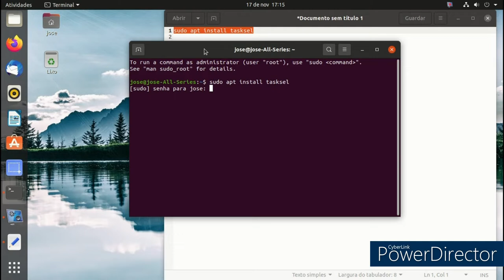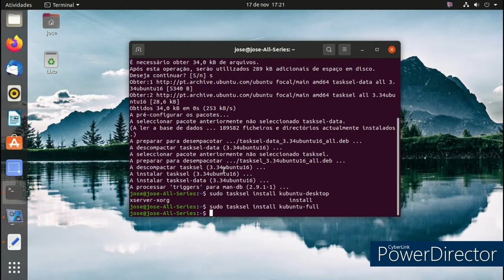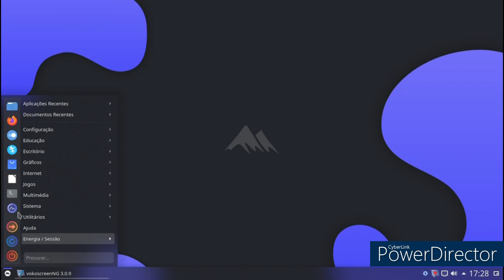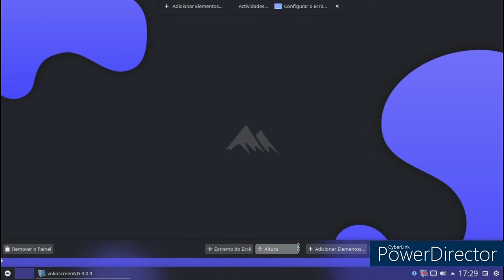Estall kde on Ubuntu 20.0